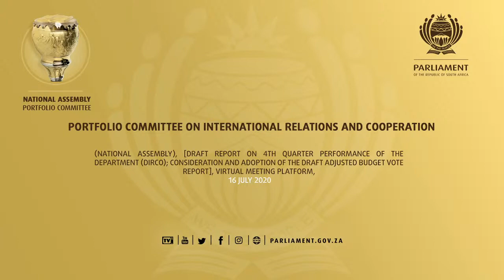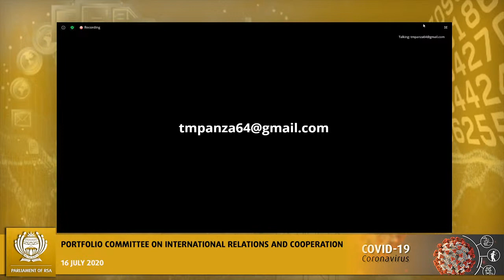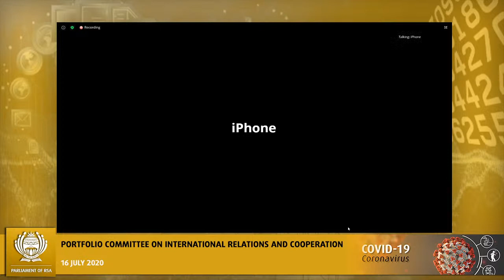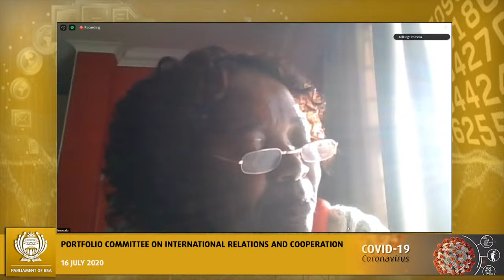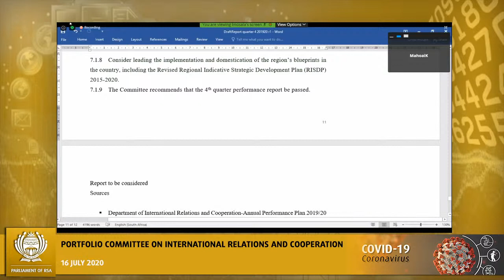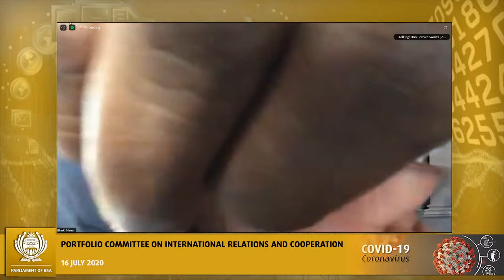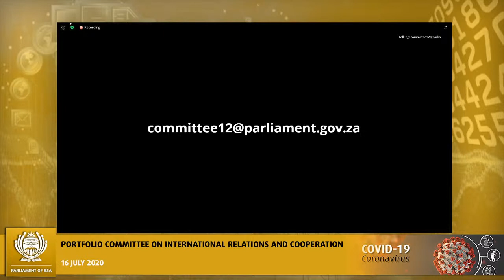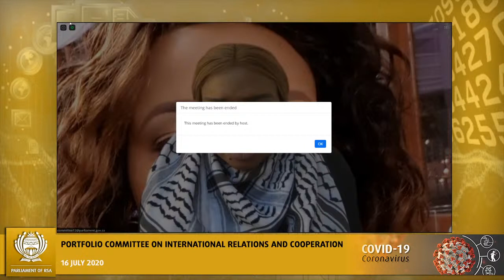Portfolio Committee on International Relations and Cooperation, (NA) 16 July 2020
[Draft report on 4th quarter performance of the Department (DIRCO); Consideration and Adoption of the draft adjusted budget vote report], Virtual Meeting Platform